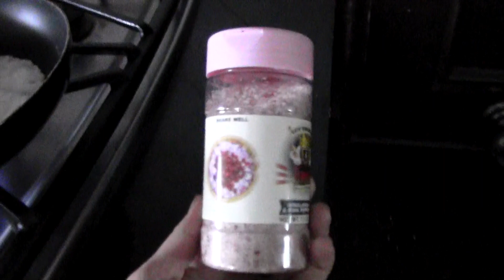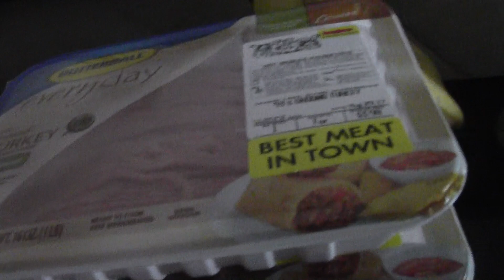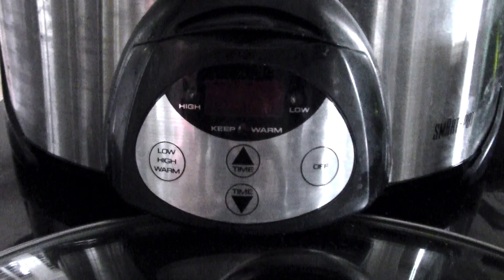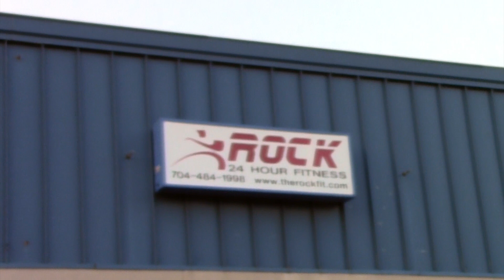LEG DAY SHENANIGANS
Another day another vlog! We are trying to get videos up more regularly, We have been really busy recently but we are trying!

Songs! Check them out!
Show you off Arman Cekin and Ellusive (feat. Xuitcasecity)

Gabi’s fitness Instagram: Glouisefitness96
Gabi’s personal Instagram: Gabilouise96
Marco’s Instagram: marco_aureliano08
Marco’s Fitness Instagram: fitcop_08